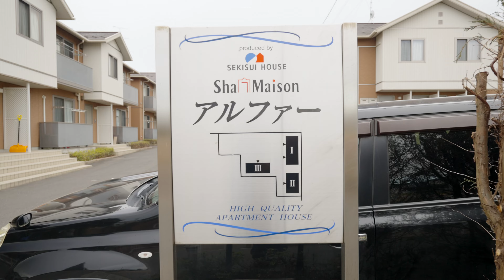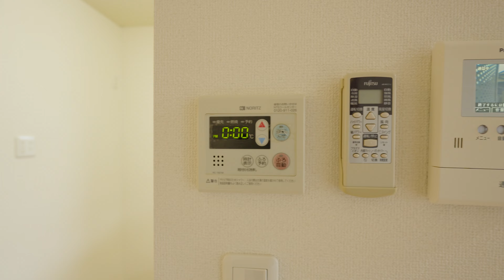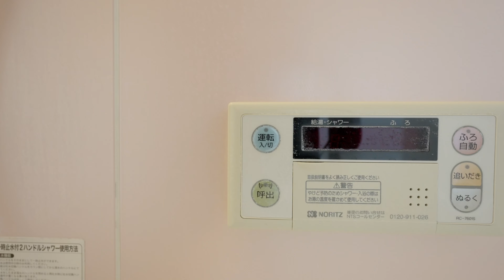シャーメゾンアルファⅡ 202／青森県八戸市売市4丁目／2LDK 八戸不動産情報館｜八戸市の不動産なら八代産業株式会社 賃貸、土地、中古住宅、アパート、マンション等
【No.19726 アパート】★積水ハウス★ シャーメゾンアルファⅡ 202
8463（ヤシロサン）で検索！

FX3
ILME-FX3

SELP1635G
FE PZ 16-35mm F4 G

ジンバル
DJI RS 3

内蔵マイク用モフモフ（Nikon Z 30用ですがSONY FX3／FX30でも使えます。）
SmallRig Nikon Z 30用コールドシューアダプター付きウインドシールド 3859

GoPro
GoPro HERO11 Black
HERO11 Black Creator Edition
Volta
メディアモジュラー
PolarPro シャッター コレクション

ECM-G1
ゼンハイザー MKE 200